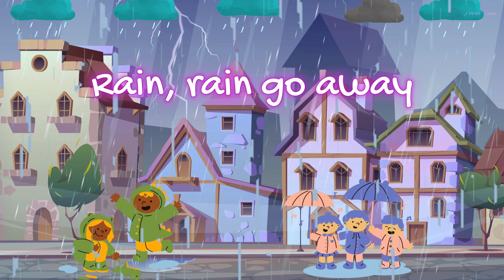Rain, Rain, Go Away Nursery Rhyme With Lyrics - Cartoon Animation Rhymes & Songs for Children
Step into the world of 'Rain, Rain, Go Away' with us! ☔🌦️ Join our enchanting journey through this beloved nursery rhyme. Dive into a world of imagination and playful melodies as we sing along to chase those rain clouds away. Our channel is dedicated to making learning and singing fun for kids of all ages. Explore the magic of this classic rhyme with delightful animations and engaging visuals. Let's embark on an adventure together, where every raindrop brings a smile and each verse is a treasure of childhood memories. Come, sing along, and brighten even the rainiest days with 'Rain, Rain, Go Away ! 🌈🎶